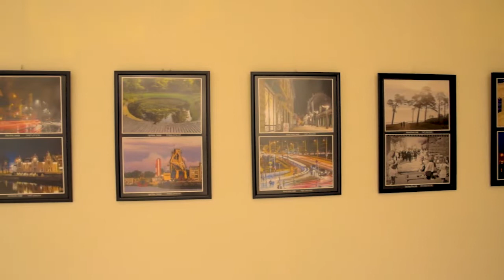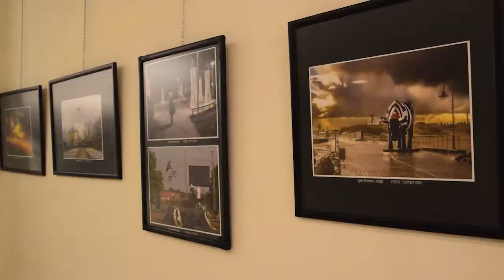Открытие фотовыставки Две страны-два берега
Открытие фотовыставки, октябрь 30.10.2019. Хайфа,.Бейт Амот ул Яффо,157 Латвия-Израиль.